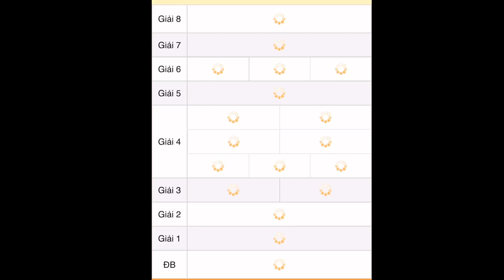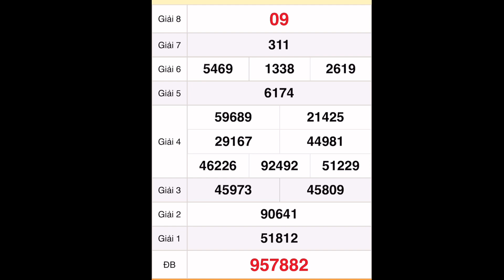quay thử xổ số miền nam hôm nay 9 tháng 9, 2022 || Quay thử xổ số Bình Dương - XSBD - XSMN